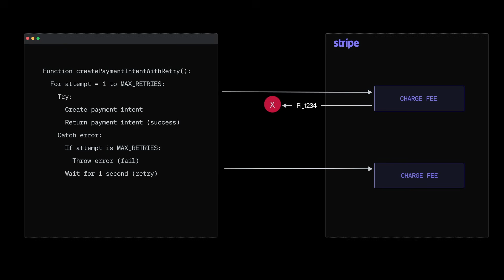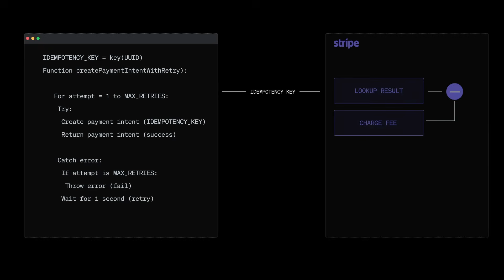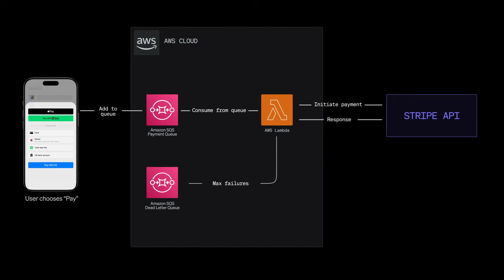Nobody likes being charged twice!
Avoid duplicate charges and build a resilient payment system with Stripe

0:00 - Introduction to the problem of duplicate charges
0:46 - The solution: idempotency keys and message queues
1:07 - How idempotency keys work
1:47 - How message queues work
2:30 - Common pitfalls and how to avoid them
3:05 - The importance of using both keys and queues
3:50 - Conclusion and key takeaway